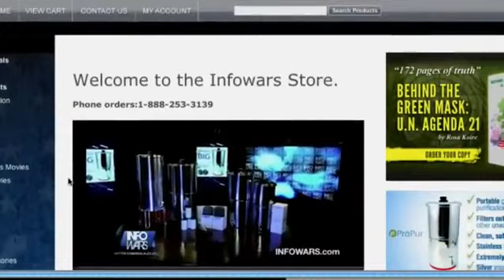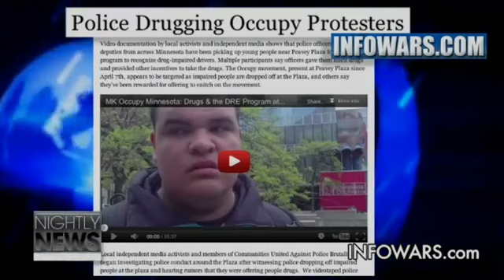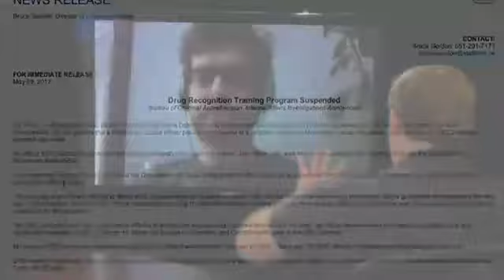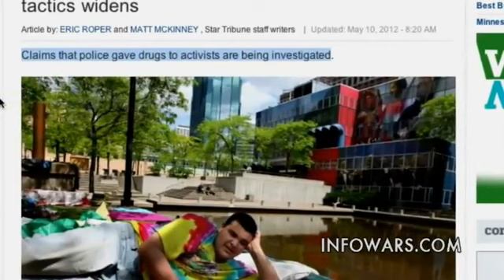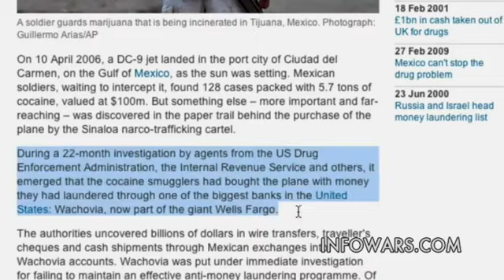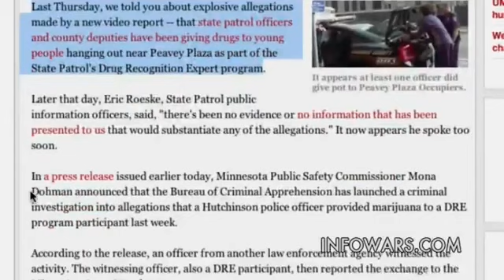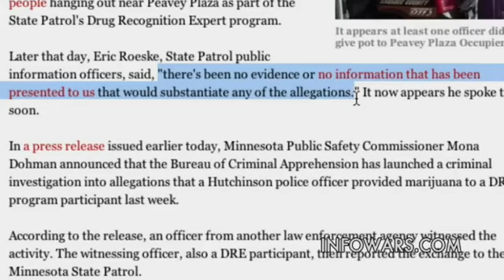The News of Police Drugging Activists in Minnesota Goes Viral.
Video documentation by local activists and independent media shows that police officers and county deputies from across Minnesota have been picking up young people near Peavey Plaza for a training program to recognize drug-impaired drivers. Multiple Participants say officers gave them illicit drugs and provided other incentives to take the drugs. The Occupy movement, present at Peavey Plaza since April 7th, appears to be targeted as impaired people are dropped off at the Plaza, and others say they've been rewarded for offering to snitch on the movement.